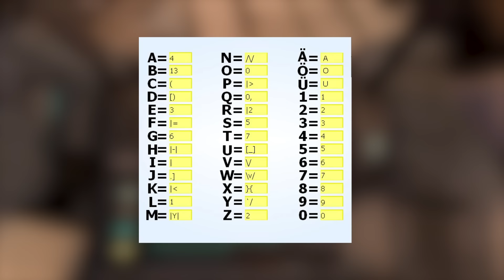POV MECHA CAMERAMAN! ASTRO VS G-MAN! Skibidi Toilet 72 Part 1 Analysis | All Secrets & Easter Eggs